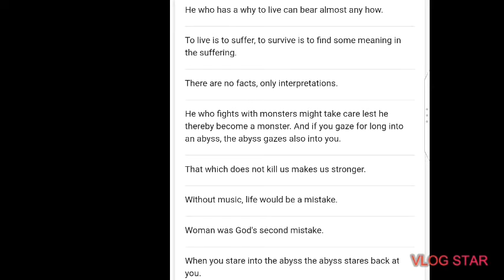HAPPY BIRTHDAY FRIEDRICH NIETZSCHE.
In Germany during the 1920's there was an interest in the work of a German philosopher who was named by the Nazis as “ The father of rightwing nationalism.” He was not an anti-semitic writer and it is ironic that this philosopher is an inspiration to the Nazis. He was also a famous atheist in the same league as Freud and Marx. He was none other than Friedrich Nietzsche.

He was born on October 15, 1844 ( Röcken bei Lützen Prussia). He died on August 25, 1900 ( aged

LETS ALL WISH THE PHILOSOPHER OF ATHEISM A VERY HAPPY BIRTHDAY.